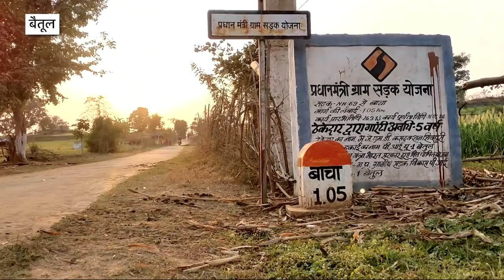अचानक एमपी का ये गांव देश में सुर्खियों की क्यों आ गया ? | MPTak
बैतूल के एक गांव बाचा सुर्खियों में है, दरअसल बीजेपी सांसद धर्मेंद्र प्रधान बाचा गांव पहुंचे थे, इस दौरान उन्होंने वहां की साफ-सफाई देखी और काफी प्रभावित हुए, धर्मेंद्र प्रधान ने इस गांव का जिक्र राज्यसभा में भी किया, जिसके बाद ये गांव चर्चा में आ गया, देखिए ये रिपोर्ट...